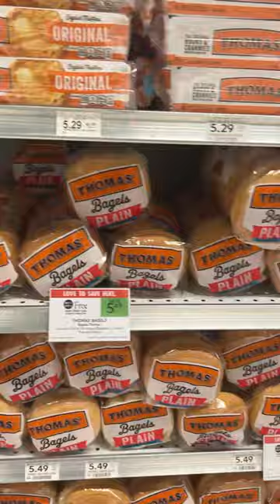So many bagel options…